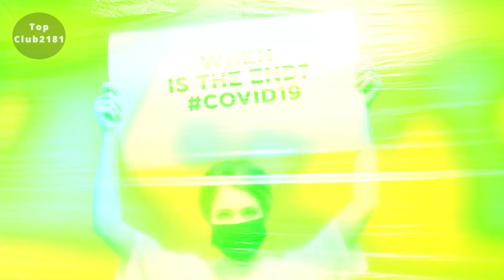20 Most Countries with the HIGHEST CASES of COVID-19 | 2022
Since China reported its first cases to the World Health Organization in December 2019, 222 countries and territories around the world have reported a total of 311.3 million confirmed cases of the coronavirus COVID-19 and 5.5 million deaths. Cases have been reported on every continent since then. The vast majority of cases and deaths have now occurred outside of China's mainland, where the outbreak began. As the pandemic spreads around the world, the virus leaves a trail of deaths in its wake. The United States, India, and Brazil have had the most confirmed cases, followed by the United Kingdom, France, and Russia.

20 Most Countries with the HIGHEST CASES of COVID-19 | 2022